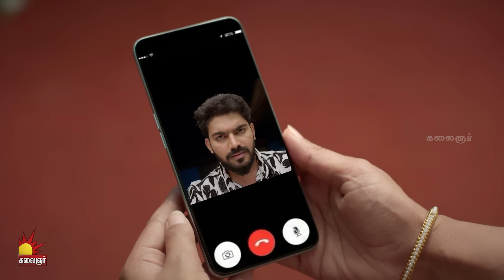கண்ணெதிரே தோன்றினாள் | Kannedhirey Thondrinal | Episode - 578 | Kalaignar TV